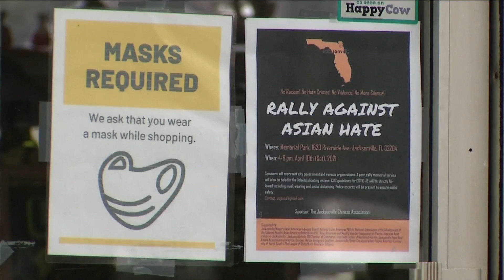Jacksonville Chinese Association Rally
The Jacksonville Chinese Association will be holding a rally in Riverside this afternoon to Stop Asian Hate.